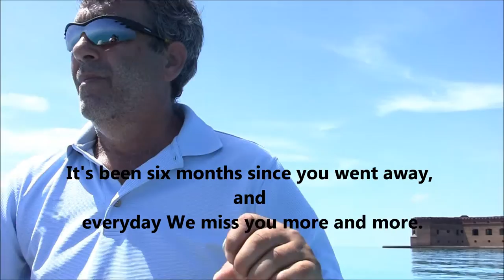Yasmin Levy Me Voy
Sailing across the Gulf of Mexico